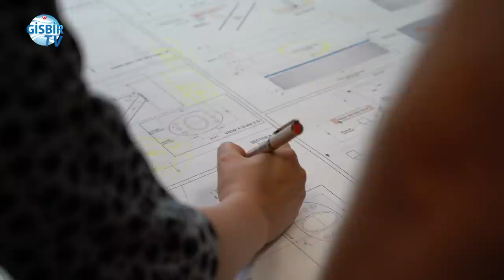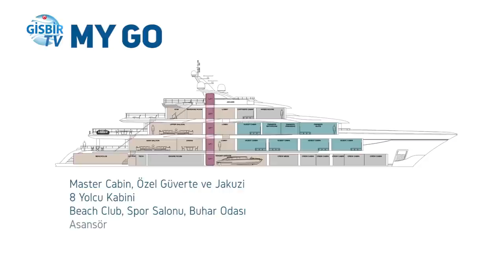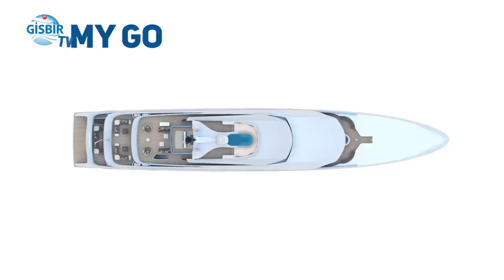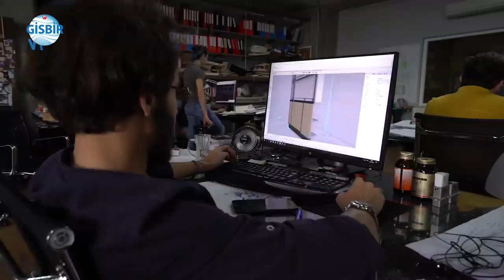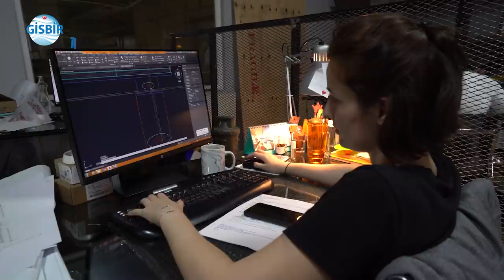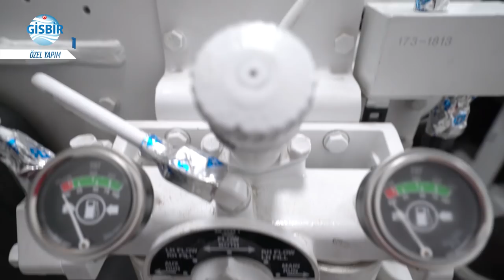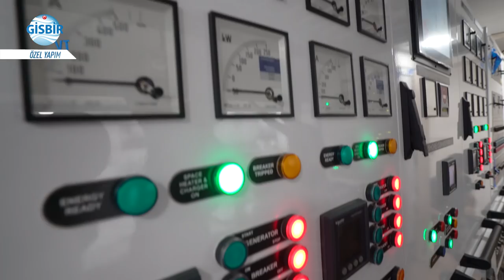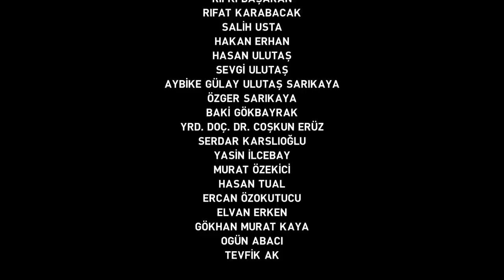Rüya Tekneler / Dream Boats Episode 1. Bölüm - Gelenekten Geleceğe / From Tradition to Future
First part of the most comprehensive boat documentary ever made in Turkey. ...  Türkiye'nin bugüne kadar yapılmış en kapsamlı yat belgeseli.

Deniz, ruhumuzu okşayan güzelliğinin yanında, biz insanlara bereketiyle kucak açan bir doğa harikasıdır aynı zamanda. Yüzyıllardır zengin besin kaynaklarıyla besler insan soyunu. İnsanın denizle ilişkisi ilk deniz araçlarının yapımıyla farklı bir boyut kazanmış ve o günden bu yana aralıksız gelişerek devam etmiştir.
Türkiye'nin, deniz tutkusunun, denizcilik tarihinin ve denizcilik sektörünün Türkiye'deki yat üretimi özelinde anlatıldığı, deneyimli Prosentez Ekibi tarafından hazırlanmış çok özel bir belgesel… Üç tarafı denizlerle çevrili olan Türkiye'nin tersanelerinin üretim kabiliyetleri bu 5 bölümlük belgeselde özetleniyor.

Apart from its beauty, caressing our soul, the sea is a wonder of nature, embracing us with fertility. It has been feeding people with rich food resources for centuries. With the making of first sea vessels, human's relation with sea changed dimension and continued without any interruption so far.
A special documentary, made by experienced Prosentez Production Team where passion to sea, maritime history of Turkey and navigation sector in Turkey is mentioned throught yacht construction in Turkey… Production capacity of shipyards in Turkey, surrounded by sea from three sides summarized in this documentary.